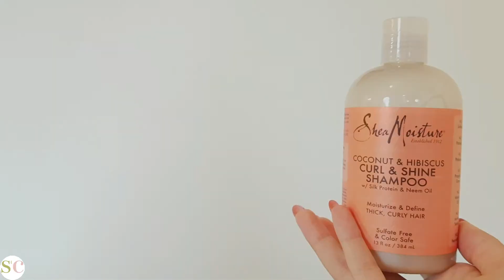SheaMoisture Coconut & Hibiscus Curl & Shine Shampoo product preview